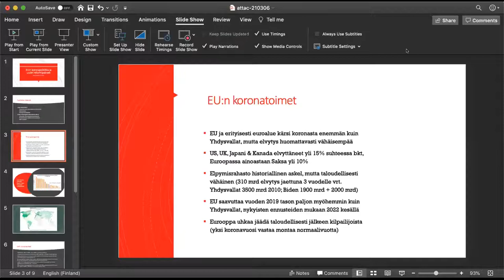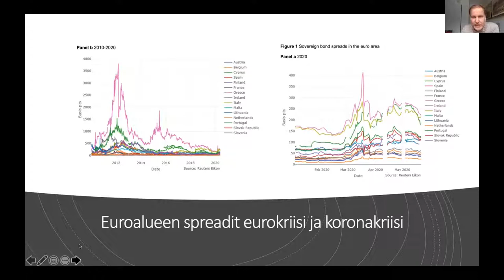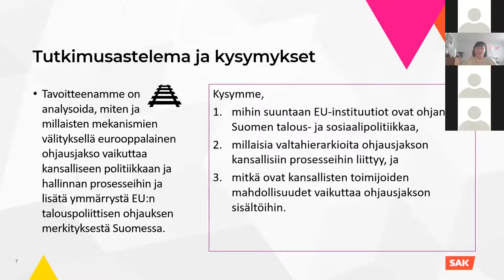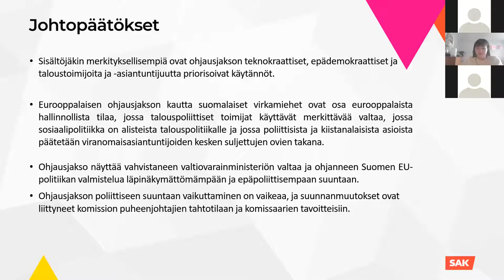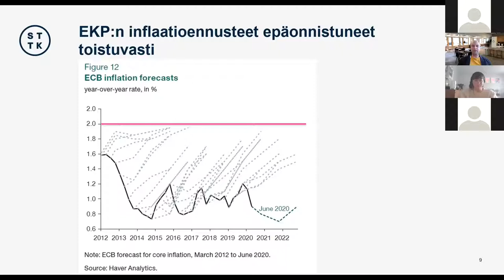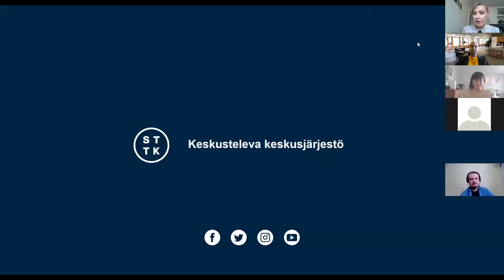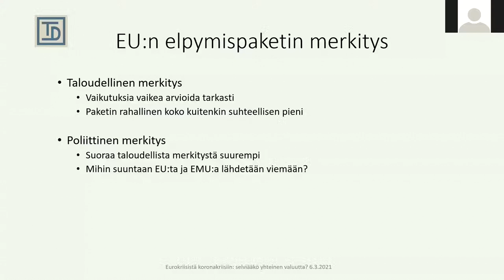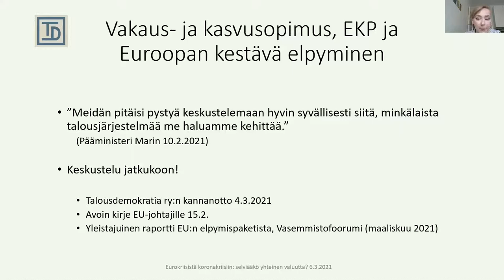HY/Attacin ja Talousdemokratia ry:n “Eurokriisistä koronakriisiin” -webinaari 6.3.2021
Alustus:

Juri Mykkänen, valtiotieteellisen tiedekunnan varadekaani, Helsingin Yliopisto

Esitelmät:

"EU:n koronapolitiikka ja uudet reformipaineet", väitöskirjatutkija Antti Ronkainen (at 10 mins, näytönjako alkaa vasta kohdasta 13 mins)

"Talouskuri ja byrokraattinen asiantuntijavalta", Anni Marttinen, ekonomisti, SAK (at 42 mins)

"Finanssipolitiikka, vaihtotaseet ja valtionvelkojen mitätöinti", Patrizio Laina, pääekonomisti, STTK (at 1.17h)

"EU:n elpymispaketti ja EMU", Ari Slioor, Talousdemokratia ry:n varapuheenjohtaja (at 1.51h)

Q/A-osio: at 2.24h

Zoom-host: Niina Kari, HY/Attac-pj